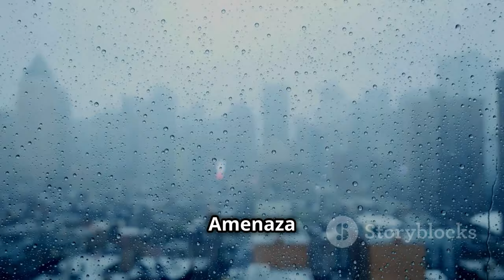The Fight for Survival: Ángela, the Young Valencian in a Coma in Thailand